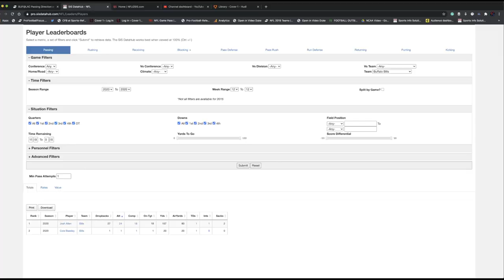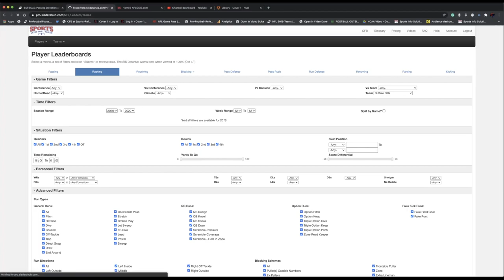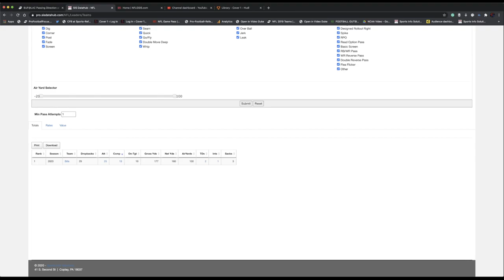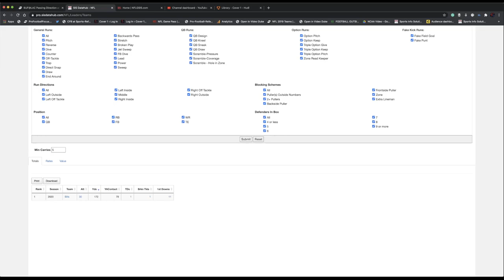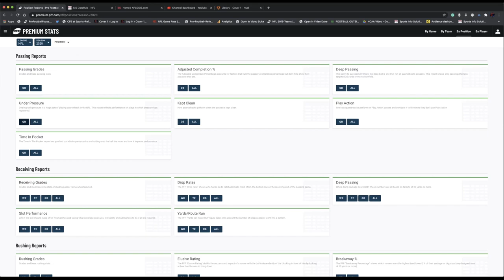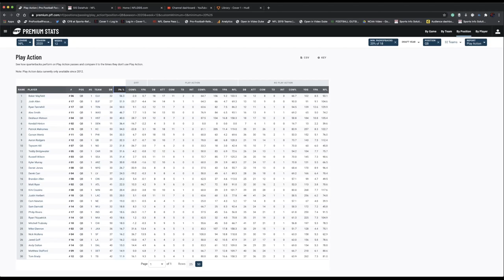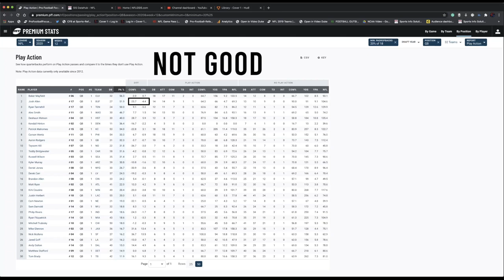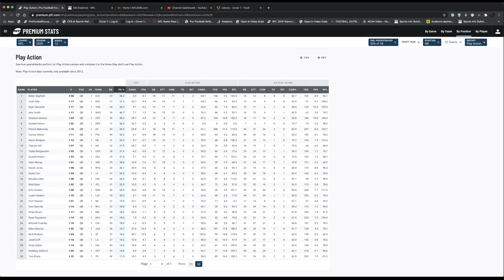Buffalo Bills QB Josh Allen leads the Bills to their 8th win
It wasn’t a flashy day at the office for Bills QB Josh Allen against the Chargers but he was good enough to get the Bills their 8th win of the 2020 NFL season. Jump into the film room with Erik and Nate to dive into some of the good and bad from the game.